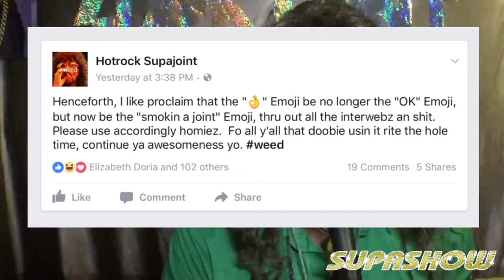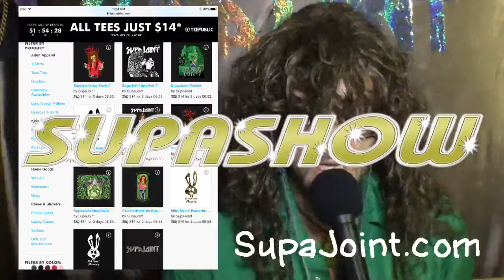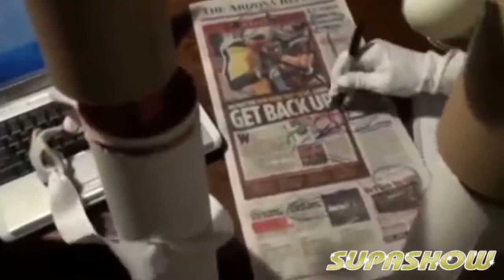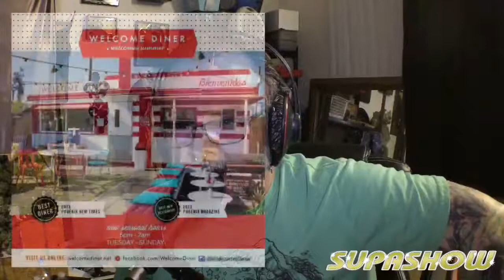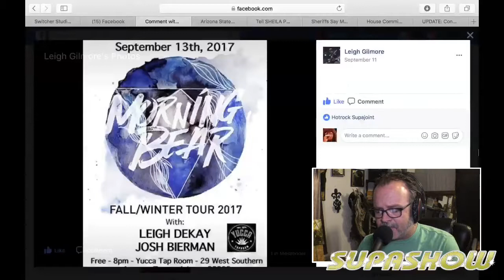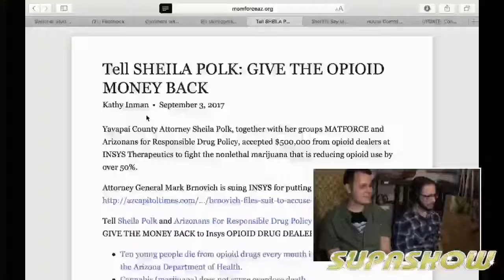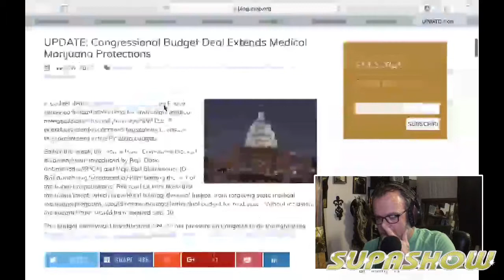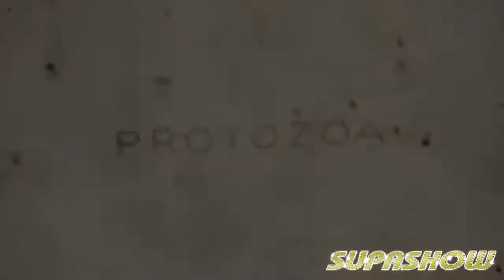The HotRock SupaJoint SupaShow EP 21 (091317)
This week show, HotRock an Poppa Color be joint by Wayne Coats a Brandon Huigens an we be talking movies wit them cuz they be doin the DINERWOOD 5 48 hour film challenge at the Welcome Diner this weekend homies.

So what else... we do a rundown a the Apple Event an the iPhone X that jus done happen, show a cool movie from the Television Noir days wit a clip calld "Cigarettes Kill".

We show the new PREVIEWHACK a that new Darren Aronofsky movie calld Mother wit the Jennifer Lawrence, but we change it to "Mother Fuckers Done Smoke All My Weed" an yo eryboddy be aft her weed now yo

.  Got a couple weed stories to talk bout.  Pop some commercials of Buds Glass Joint an Kapow Meggings, cuz we love them places.  An we smoke some weed.

Aw yeah yo